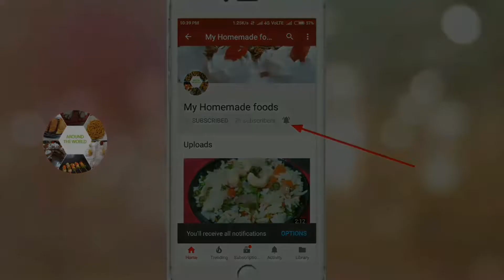Iftar special recipe || Dates Milkshake recipe || healthy & tasty.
Ingredients: Dates-1/4 cup.
Sugar-1 tbsp.
Milk-2 cups.
water-1/4 cup(Optional)